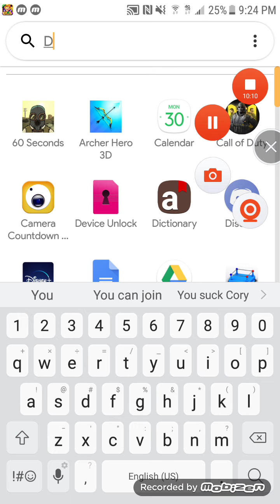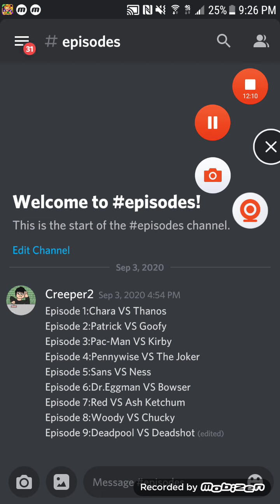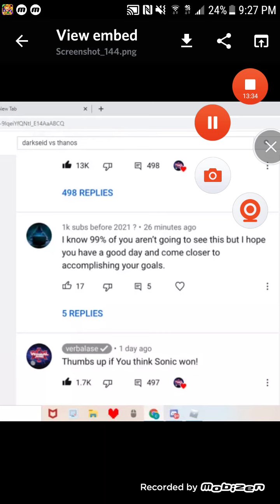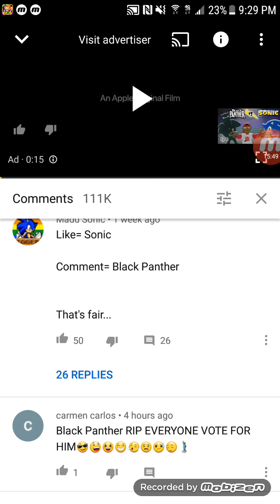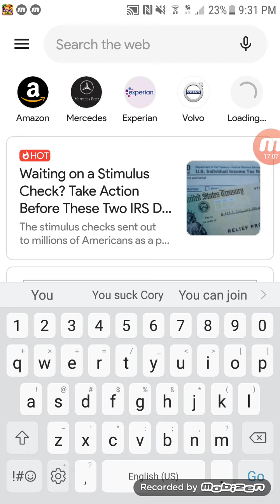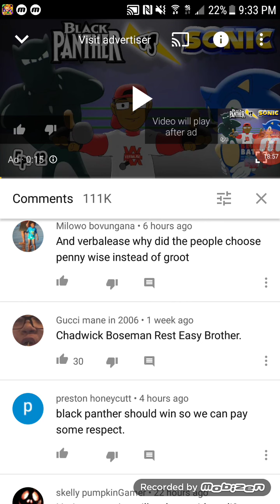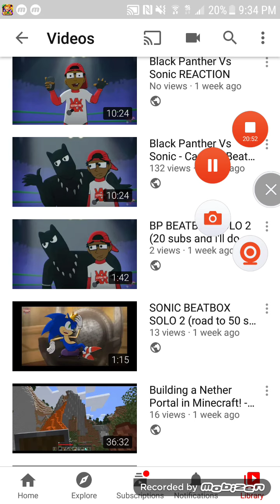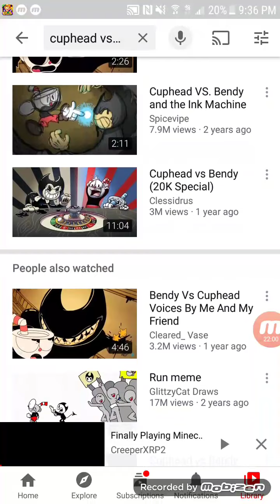CRB Update Video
my video schedule in order:
1.this video
2.Cuphead VS Bendy LIVE
3.Cartoon Rap Battles MY WAY
4.either Wario VS Waluigi
or CreeperXRP3 VS Creeper